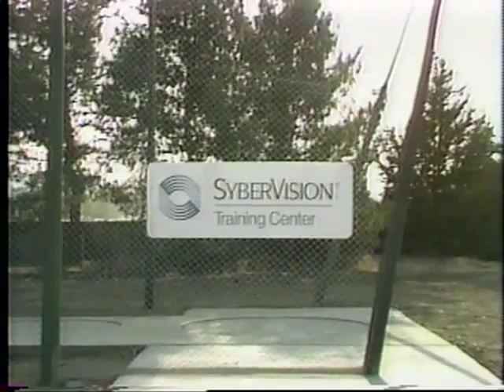hammer throw sybervison part 1